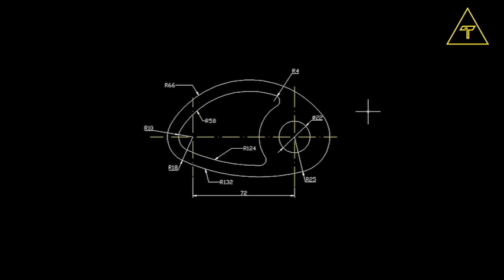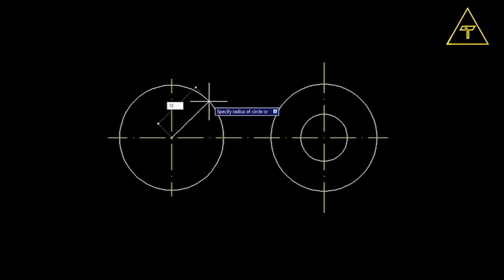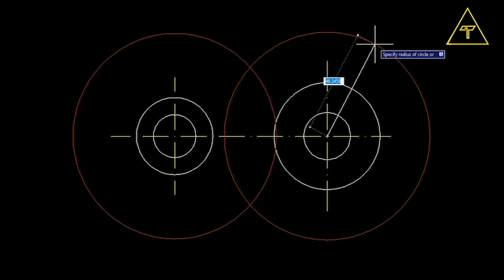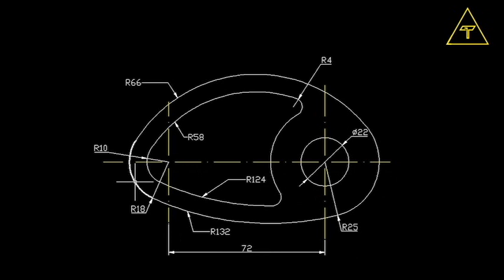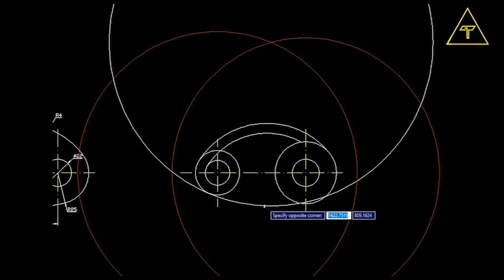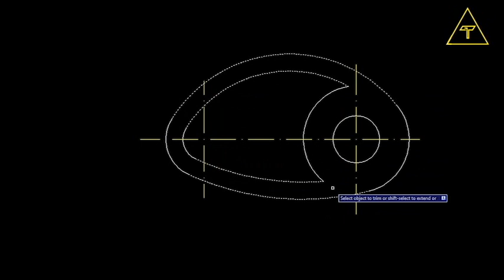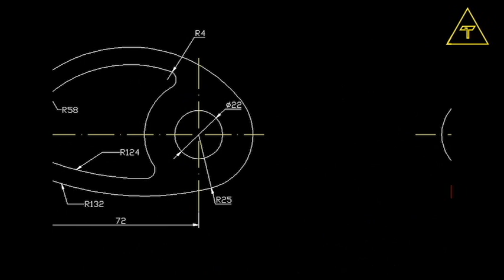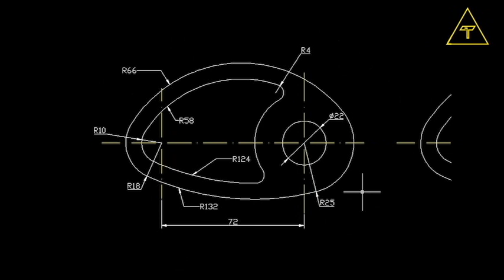[Vẽ Kỹ thuật] Hướng dẫn vẽ CAM - Đường tròn nội tiếp và ngoại tiếp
Hướng dẫn làm bài tập vẽ kỹ thuật
Hướng dẫn vẽ CAM - Đường tròn nội tiếp và ngoại tiếp